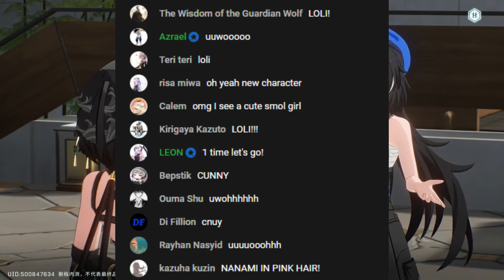[Wuthering Waves] Technical Test Stream Highlights #1 - BOTW Waifu Edition